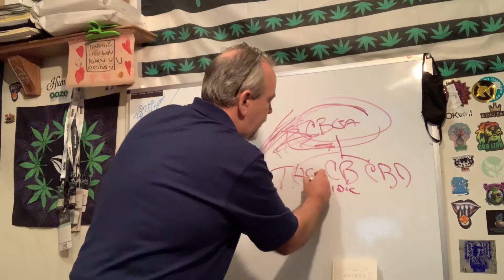CBGa or CBG? There’s a lot of confusion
So many believe that CBG is the mother of all cannabinoid. It’s actually the outcome of decarboxylation of CBGa - which is the real mommy. Listen for 10 minutes and learn a little - CBGa makes THCa CBCa and CBDa - And all those cool constituents under them. CBG - well it makes CBG! You need the acidic chain (the “a” on the end) on CBG to do much more ~Mike